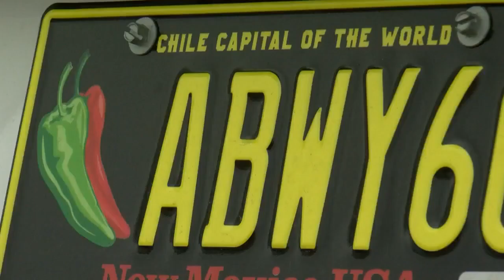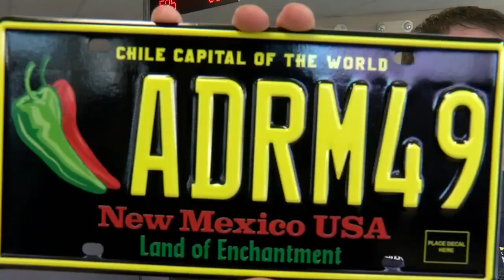New Mexico chile license plate wins national award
Its only been out for a few months, but the state's new red and green chile license plate has been a major success and brought a national award back to the state. Story